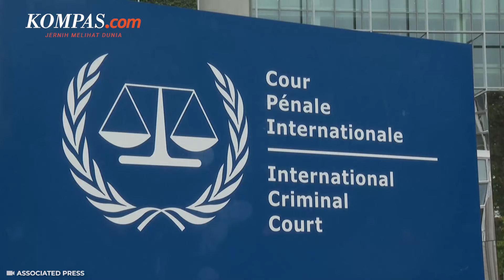Israel Panik, Minta 25 Negara Tolak Surat Perintah ICC Tangkap Netanyahu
Pemerintah Israel dilaporkan telah meminta 25 negara untuk memberikan pendapat hukum terkait permintaan Jaksa Pengadilan Kriminal Internasional (ICC) yang mengeluarkan surat perintah penangkapan terhadap Perdana Menteri Israel, Benjamin Netanyahu dan Menteri Keamanan Yoav Gallant.

Permintaan tersebut dikeluarkan oleh Menteri Luar Negeri Israel, Israel Katz yang telah mengirimkan surat kepada 25 menteri luar negeri di seluruh dunia.

Dalam surat tersebut, Katz meminta negara-negara itu untuk mengikuti jejak Inggris dalam mengajukan pendapat hukum ke ICC di Den Haag guna menolak permintaan Jaksa Agung ICC.

Sementara, pejabat senior di Kementerian Luar Negeri Israel menyatakan bahwa jika negara-negara tersebut, atau bahkan sebagian dari mereka mengirimkan pendapat hukum ke pengadilan di Den Haag, maka para hakim ICC mungkin akan terpengaruh dan menolak perintah Jaksa Agung untuk mengeluarkan surat perintah penangkapan Netanyahu dan Gallant.

Penulis Naskah: Nabilah Safirah
Narator: Nabilah Safirah
Video Editor: Dina Rahmawati
Produser: Adisty Safitri